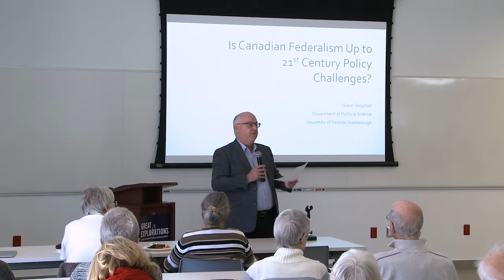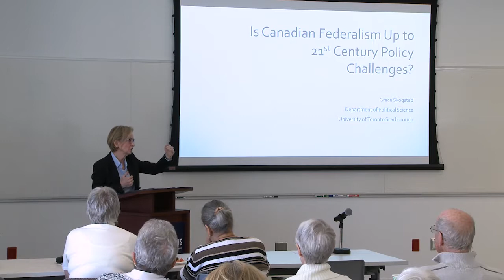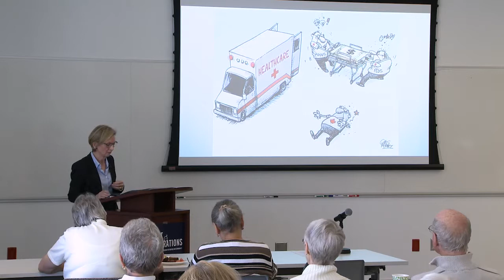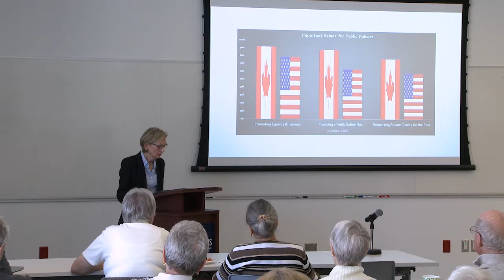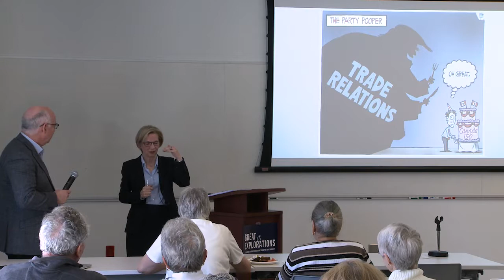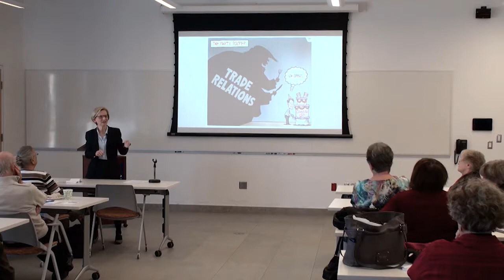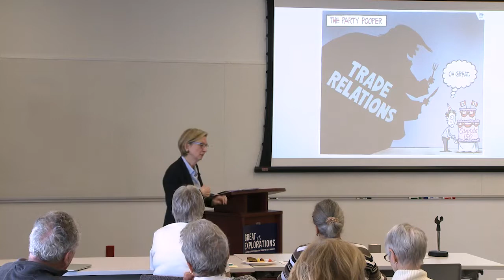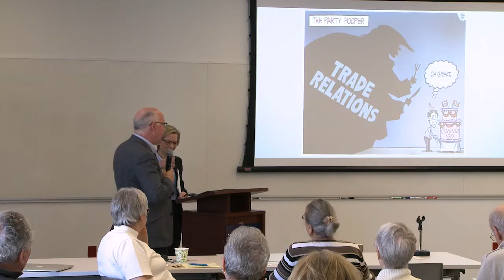Great Explorations at UTSC with guest speaker Grace Skogstad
University of Toronto Scarborough introduces a four part series of academic discussions examining developments affecting Canada as we celebrate Canadian Perspectives in this the 150th year since Confederation.